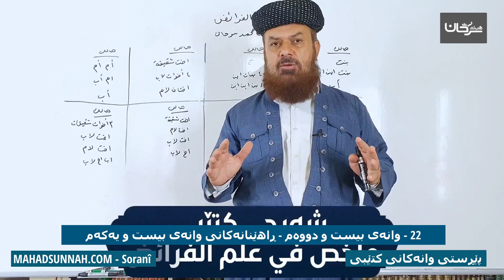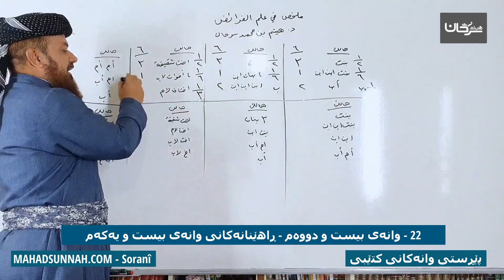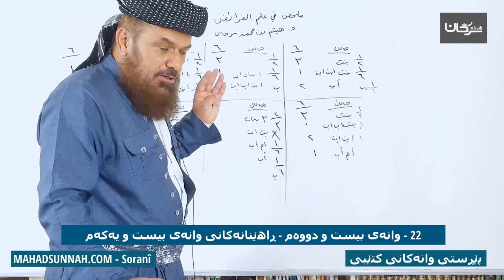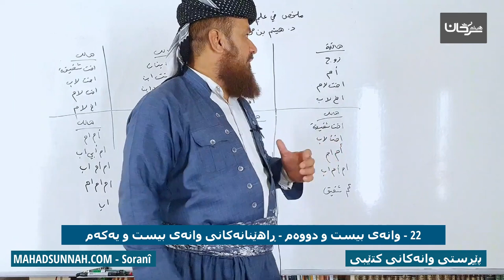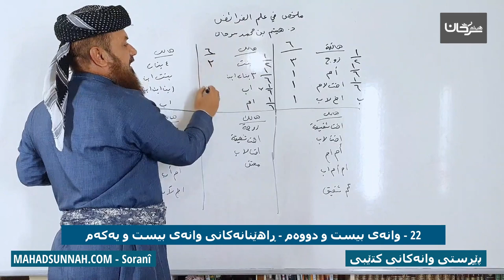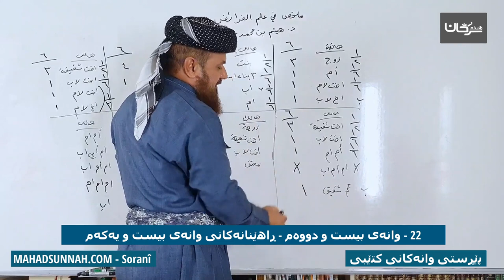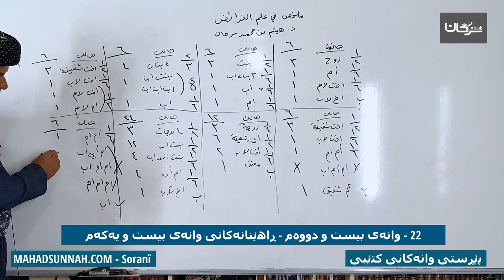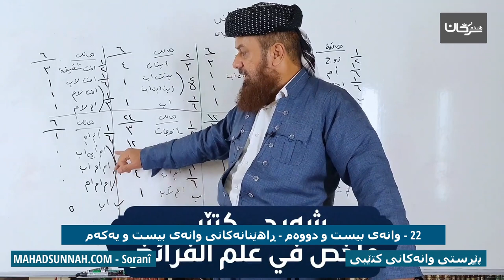22 وانەی بیست و دووەم ڕاهێنانەکانی وانەی بیست و یەکەم